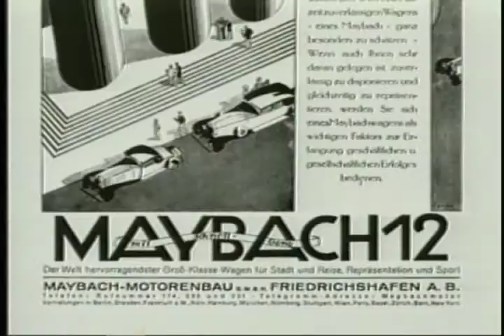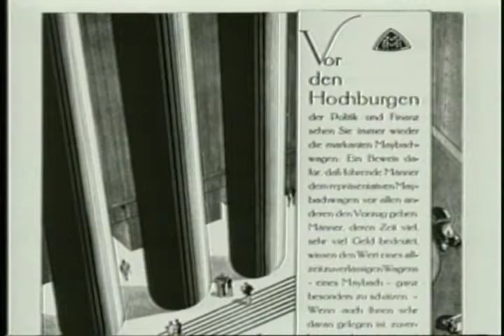Maybach Historical Still Photos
The German luxury car the Mercedes tried to relaunch was named after a much storied company.  Here are some classic photos of this once grand brand.

S296